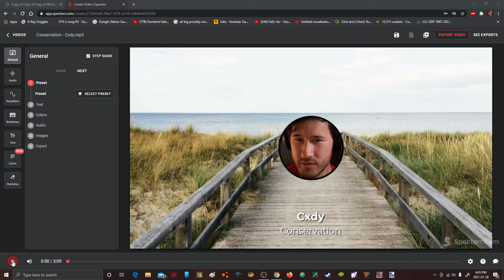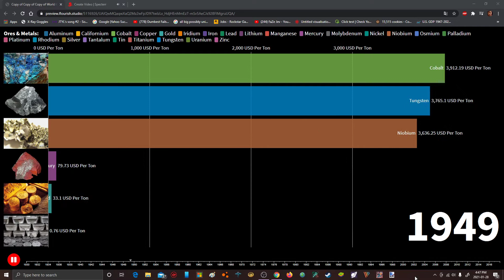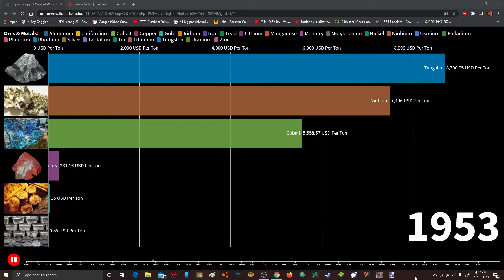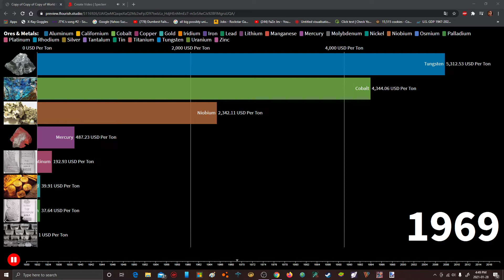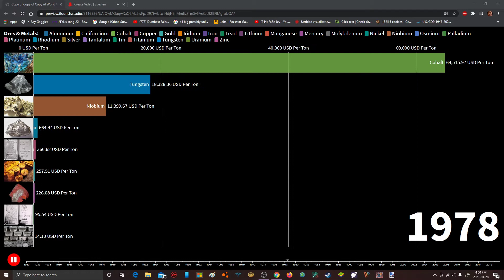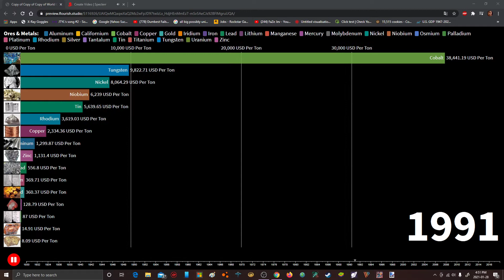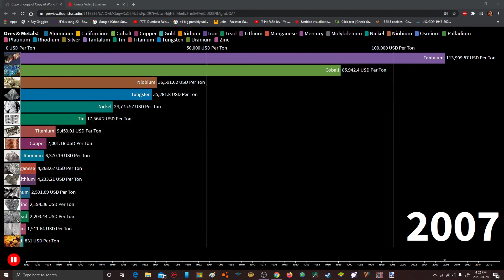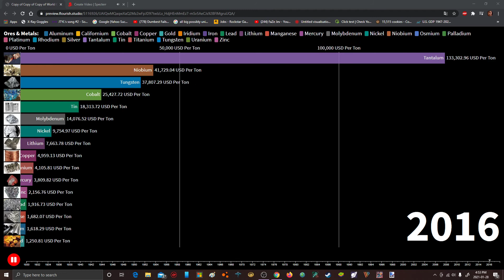Top 15 Most Expensive Metal & Ores 1930 - 2018